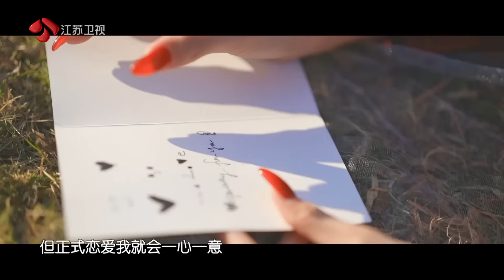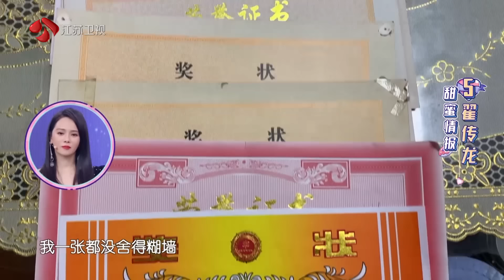新相亲大会 Part2 在男嘉宾的紧张犹豫中，女嘉宾还是牵手失败 210214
《新相亲大会》第五季回来了！节目定档1月24日，于每周日晚间21:10与广大电视观众见面。作为一档生活服务类节目，《新相亲大会》能够在综艺舞台上连续播出五季，并且热度持续高涨。这一方面，仰仗于其最为核心的服务属性，为单身男女提供了一个婚恋交友的平台；另一方面，也得益于婚恋话题独有的社会粘性，往期节目每期都有婚恋热议话题便是绝佳证明。除此之外，更应归功于节目组不断地推陈出新，在维护节目内核不变的情况下，不断推出最适合当下年轻人的相亲模式。新一季《新相亲大会》，将继续在创新升级上下功夫：邀请明星助力官开启星素对话，合理化舞台功能分区强化代际沟通。既好看又极具现实意义，最美好的姻缘就要来临，欢迎大家订阅和关注！

《新相亲大会 第四季》全集【官方版1080P超清全集完整】视频播放地址：